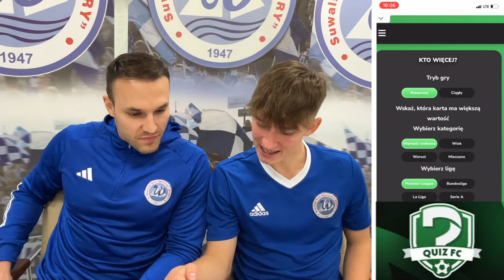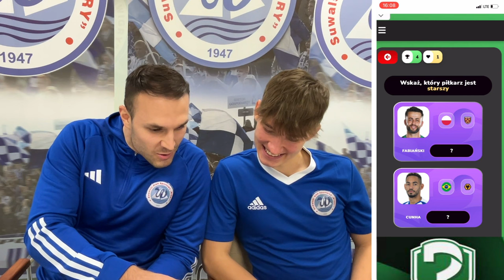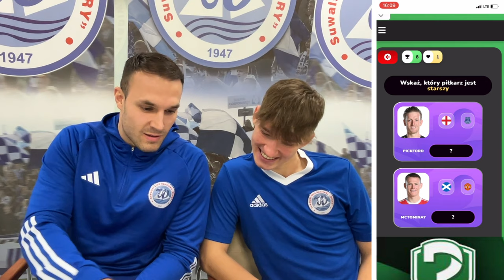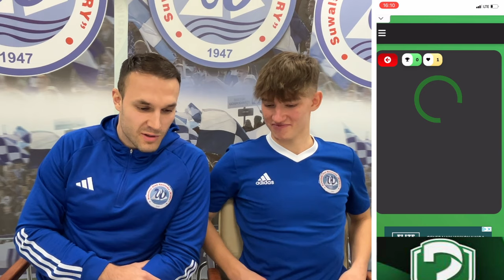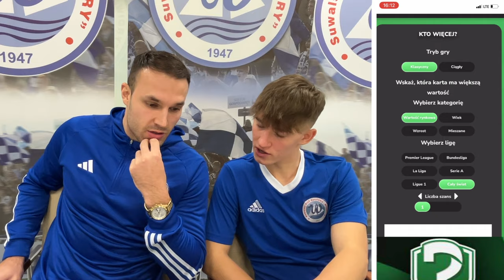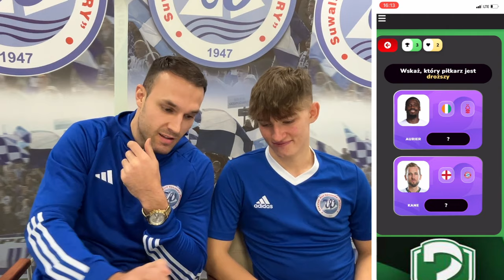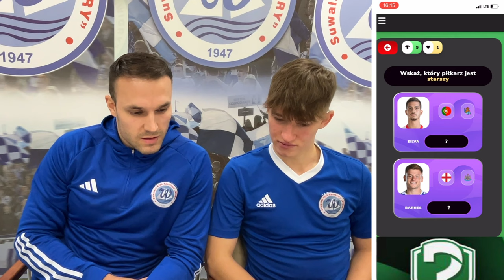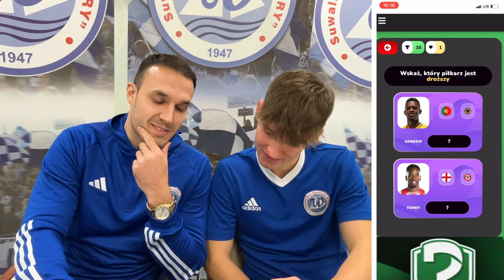QUIZ FC #1 | Paweł Omilianowicz i Piotr Sowulewski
Pora na piłkarski Quiz FC!